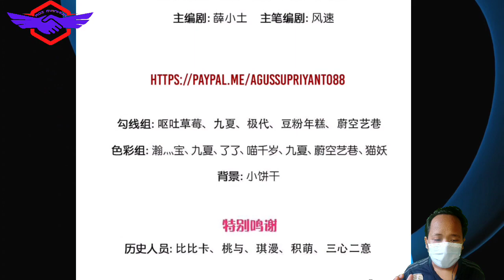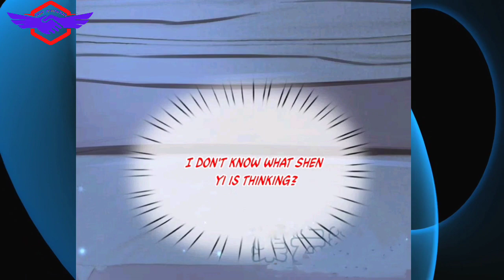[ENGLISH] Hegemony Of The Power Of Dragon Vein ~ Immortal Reverence Dad Chapter 352 ~ Aoi Manhua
COPYRIGHT / LICENSING